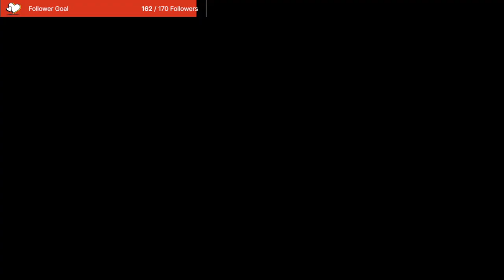Marvel's Spider-Man 2 Part 5 Walkthrough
So I broke up all of my Spider-Man 2 Live streams into parts for people who don't want to watch a 4 hour video